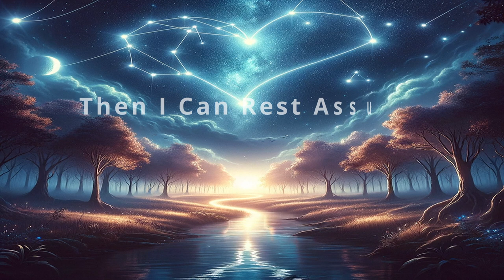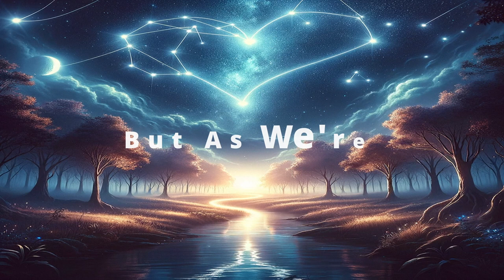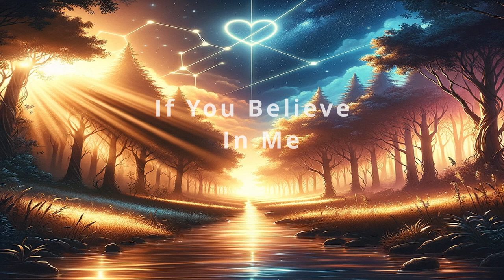Happy Valentine's Day! (Resonance)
Hey everyone. I know it's a bit late. A "fellow" tutor decided that losing $90 wasn't worth staying home while they were sick... So I got sick as well. Yay.
But anyways, I kinda enjoyed how it turned out. I was actually really worried that I wouldn't be able to get a good song out, with basically a mashup of translations of Resonance (Soul Eater's OP)... Turned out better than expected.

The experiment was basically after running into a rut after like 5 completely separate attempts at a Valentine's song. I mean, I made good enough stuff for the contest. But... nothing that I felt like making a video for.
Then suddenly NateWantsToBattle's rendition of Resonance played in my head, unprompted... and  yeah, it really felt very workable (perhaps because it's a real song already)... Figured it couldn't hurt to play with the lyrics for a bit.
I'm proud that I was able to make something that feels so dramatically different with such similar lyrics. Also partially from Caleb Hayles. Most of it, actually, if I remember correctly.

[Chorus]
If you feel that your soul is growing stronger
And choose to follow your heart.
Then I can rest assured that our resonance will ring out,
And echo into the night.

[Verse 1]
Cross your heart and then you close your eyes
You will begin to see our fates intertwine
Stay close behind, keep thinking I will be fine
Our destination is one in the same

[Bridge]
But I look ahead, the future is strangling all of our dreams
Soon this vision I seek will become a nightmare

But with you by my side,
We can get through it all

[Verse 2]
We were linked by fate
And our souls drew together
For reasons we'll never know

But as we're earning our scars
The answer's getting clearer
It leads me closer to you

[Verse 3]
Through the lies, deception, and disguise
I know that you and I will see eye to eye
Side by side we’ll battle through the night
Breaking the trance to see a new day

[Bridge 2]
If you feel alone just know that I’m with you
I won’t walk out
We can fend off the darkness if you believe me

[Outro]
In this world, we are not promised tomorrow
Today is all we have now.
And more than yesterday, we believe it’s never too late
To make your world brand new.